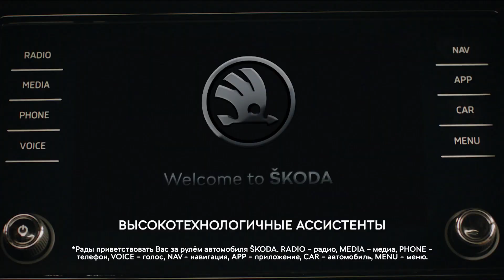ŠKODA KODIAQ. Верные приоритеты. С заботой о близких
Я — ŠKODA KODIAQ, и у меня множество достоинств: яркий дизайн, современные ассистенты водителя, светодиодная оптика и превосходная проходимость в любых условиях. Но прежде всего я — семейный внедорожник, поэтому забота о комфорте семьи для меня на первом месте.